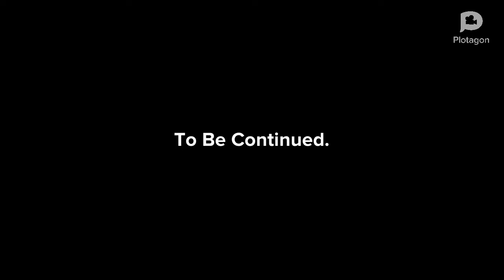The Iris Hub (Season 1 Episode 8: Val vs Minty)